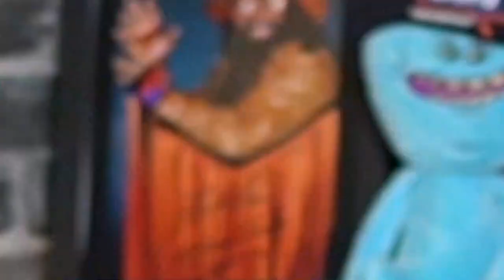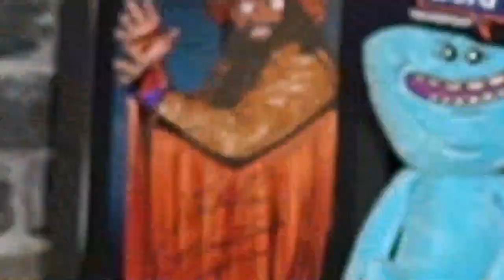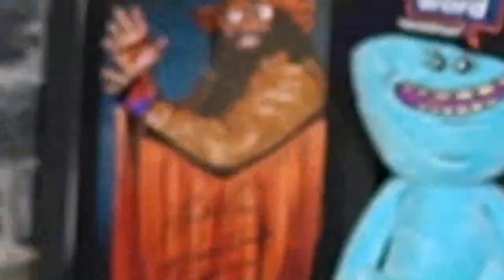Lloyd Griffith | Have A Word Podcast #89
As Adam said, don't miss out on all of our extra content, we've got one of the best value Patreons in the game. What are you waiting for?

A free case of eight beers, a magazine and a tasty snack for all our listeners.